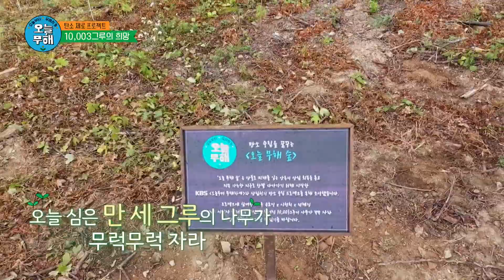미리 심어져있는 만 그루의 나무★ 그리고 우리 손으로 심어보는 세 그루의 나무 [오늘부터 무해하게] | KBS 211216 방송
미리 심어져있는 만 그루의 나무★ 그리고 우리 손으로 심어보는 세 그루의 나무